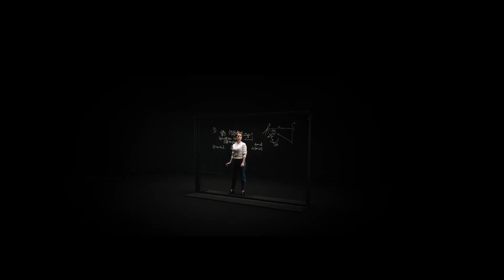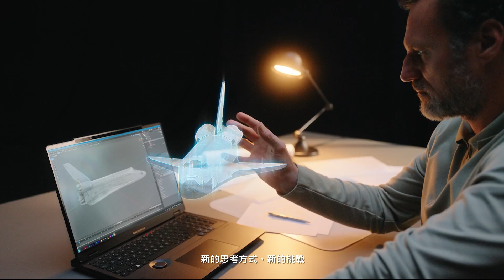ASUS 筆電 創新科技｜追尋無與倫比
【ASUS 筆電 創新科技】
懷抱著對科技的熱情、對創新的追尋
為你創造無與倫比的生活體驗✨✨
◾ASUS Spatial Vision◾
全球首款內建眼動追蹤的裸視 3D OLED 筆電螢幕，跨越虛實世界，提供令人難忘的 3D 體驗
◾ASUS Lumina OLED◾
超越傳統 OLED 螢幕，具備更高水準的對比度和色彩廣度，通過 PANTONE 專業級驗證，校準至 Delta E ‹1 ；德國萊因低藍光認證
◾專業級效能◾
搭載最新高效能 Intel Core H 系列處理器，結合獨家 ASUS IceCool 散熱技術，讓筆電能保持輕薄機身而不限縮效能
◾軍規級耐用◾
通過世界上最嚴格的美國 MIL-STD-810H 軍規級測試， 12 項嚴謹測試方法及 26 道嚴苛測試程序，造就筆電的可靠性與耐用度
和我們一起踏上探索未知的旅程💪💪